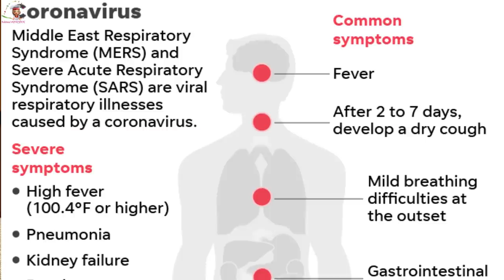Corona Virus के आगे लाचार हुआ China? | CoronaVirus India Updates | कोरोना वायरस से बचने के उपाय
☑️India’s First Confirmed Case of Coronavirus Reported
☑️WHO - Declared Global Emergency
☑️What Are Symptoms & Precautions?
☑️India confirms 1st coronavirus case from Kerala, patient under isolation ward
☑️Deadly Outbreak: Kerala Reports First Confirmed Coronavirus Case In India
☑️Special Report: India's First Coronavirus Case Confirmed In Kerala
☑️First positive case of Coronavirus confirmed in Kerala, India
☑️केरल में भारत का कोरोना वायरस का पहला मामला || Coronavirus Update : भारत पहुंच गया कोरोना वायरस

🔴topic explained:
1• coronavirus Current Situation Update
2• How deadly corona virus
3• What is Coronavirus,
4• CoronaVirus Situation all over the world
5• Rumors about CoronaVirus
6• corona virus kya hai,
7• corona virus 2020,
8• What china is doing to control coronavirus
9• corona virus symptoms in hindi,
10• corona virus symptoms,
11• corona virus kya hota hai,
12• कोरोना वायरस कैसे फैलता है
13• coronavirus ke lakshan/ What are CoronaVirus Symptoms
14• Corona Virus Situation in China
15• corona virus india,
16• Corona  virus evacuation from China
17• corona virus medicine in hindi,
18• corona virus origin,
19• How to Stay Safe from CoronaVirus

🔴What is Coronavirus, it’s symptoms:
1 ) अभी तक इसका कोई vaccination नहीं ढूंढा गया है - कोई इलाज possible नहीं है.
2 ) जब तक body में इस वायरस के symptoms दिखना start होते हैं - हमारी body इससे infected हो चुकी होती है!
3) इसके शुरुवाती लक्षण जैसे खासी, जुखाम, headache, runny nose बिलकुल fever जैसे लगते हैं - तो जब तक doctors के पास इलाज के लिए जाते हैं तो virus body के important organs जैसे heart , kidney और लीवर तक फ़ैल जाता है तो recovery almost impossible हो जाती है!

🔴What is China doing to stop it:
1) जैसे अभी बताया 6000 से ज्यादा bed वाला multispecialist hospital बनाया जा रहा है
2) दुनिआ भर के scientests - coronavirus की vaccine खोजने में लगे हैं - साथ ही usa , australia जैसे बड़े देशो के private hospitals और मेडिकल companies भी इसके TOD nikalne mai lagi hui hai.
3) wuhan और Hubai cities को lockdown कर दिया गया है सभी तरह के transports बंद कर दिए गए हैं - ताकि ये देश के बाकि areas में  ना फ़ैल सके

🔴What you can do to keep yourself safe:
1) अगर आप किसी ऐसी वयक्ति के संपर्क में हैं जो अभी China या affected countries से travel करके आया है और आपको सर्दी खासी या बुखार जैसे लग रहा है तो - जरूर अच्छे doctor के पास जाके जल्दी से जल्दी अपना checkup करवा लें.
2) इंटरनेशनल ट्रैवल mai china जाने से bacho, अगर आपकी फ्लाइट का stopever  है तो try करें की दूसरी route के through  flight book करवा लें
3) अगर आप कॉस्मोपोलिटन cities  मे रहते हैं तो – public  transport use करते टाइम mask  का use  करें – normal mask इस virus को filter नहीं kar पाता तो n95 ya phir n99 number mask use करें – ये आपको 100 से 150 rupees तक chemist शॉप पे मिल जाएगा।
4) बाहर की countries से imported meat कुछ टाइम तक band कर दे  या फिर परहेज करें. Aur agar ap khate hai to Raw meat na khae use acche se pka k khae.
5) और सबसे जरुरी चीज़ - अगर आपको ये वीडियो informative लगी तो - जयादा से ज्यादा लोगो तक पहुचाये - coronovirus के बारे में भारत में awareness बढ़ाने में आप भी भागीदार बने

•respiratory symptoms,
•fever,
•cough,